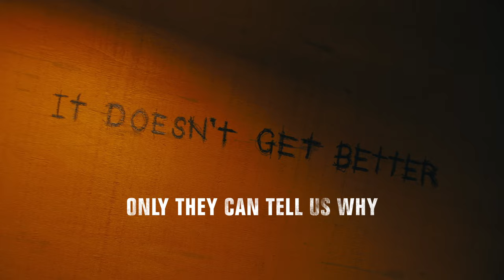Rita Wilson – Everybody Cries (From “The Outpost”/Official Lyric Video)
Performed by Rita Wilson
Written by Rod Lurie, Larry Groupé, and Rita Wilson.
Produced by Jason Larocca, Larry Groupe, Rita Wilson.
Rita Wilson appears courtesy of Sing It Loud Records.